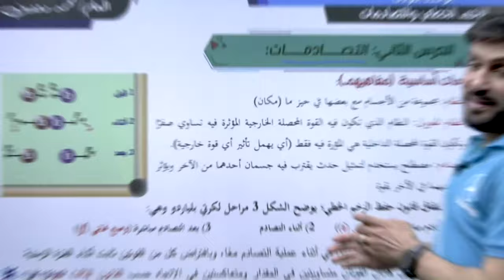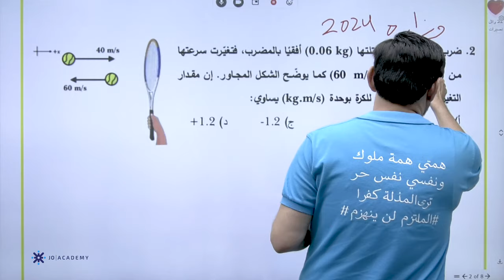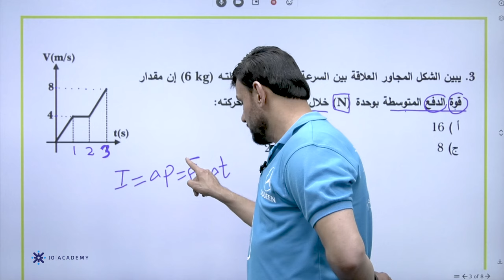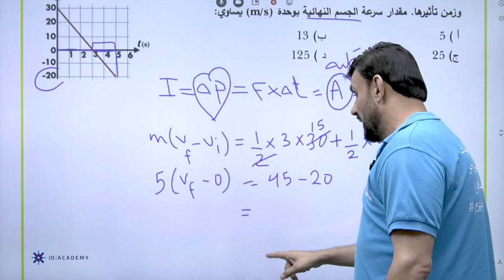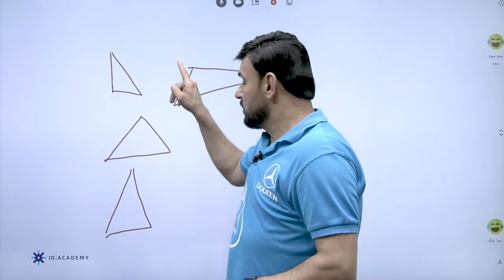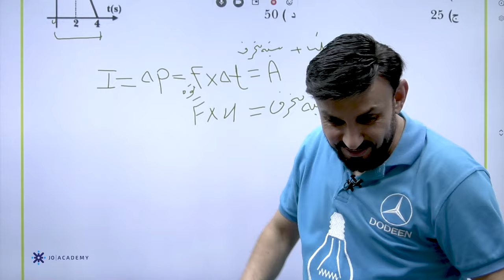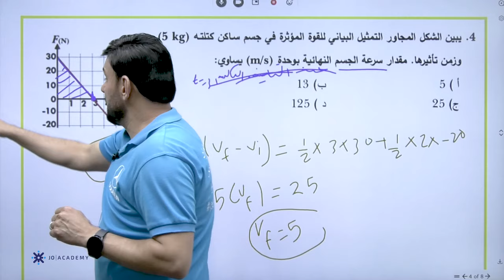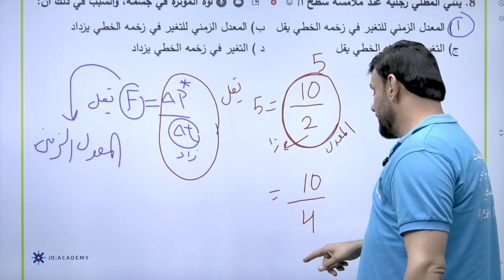جيل 2007 -محمد دودين-كويزات الجلسة الثالثة الزخم الخطي-فيزياء الفصل الأول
للاشتراك بدورات المعلم على منصة جو اكاديمي اضغط على الرابط التالي  💙👇🏽
يمكنك الحصول على الكويزات ورقيا من خلال هذا الرابط
يمكنك الحصول على المزيد من المحتوى التعليمي من خلال الروابط المتوفرة تحت هذا النص :

يمكنك متابعة صفحة المعلم محمد دودين على موقع جو اكاديمي من خلال الرابط

يمكنك الحصول على المزيد من المحتوى التعليمي من شروحات كتابية وملخصات واوراق عمل وامتحانات محوسبة من خلال الرابط التالي

يمكنكم زيارة موقع جو اكاديمي التعليمي من خلال الرابط التالي